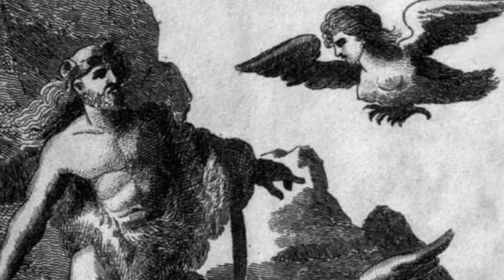The 12 Labors of Heracles Part 7 - The Stymphalian Birds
Hey mythology lovers. New Heracles labors video today covering the 6th labor.

In this episode, our mighty hero is taking on the Stymphalian Birds in what is essentially a pest control situation.

Quite a bit of extra history stuff in this one, as the labor itself is actually quite short.

Let us know what you thought in the comments below!

If you'd like to support the channel and get access to content before anyone else as well as audio-only versions of episodes and thank you messages within videos, consider checking out my patreon at...

The Greek Myths by Robert Graves (Pages 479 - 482)